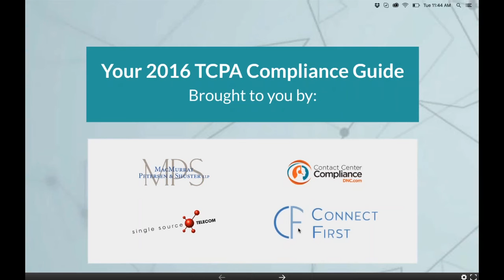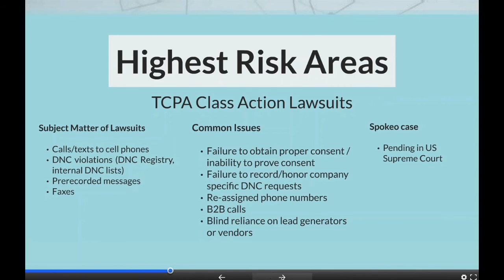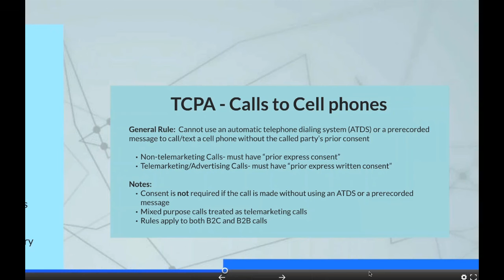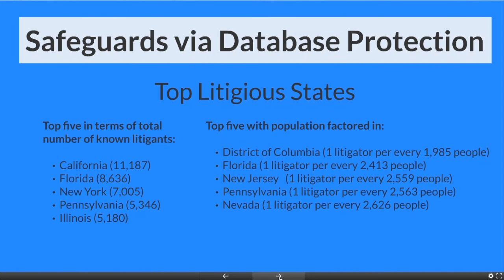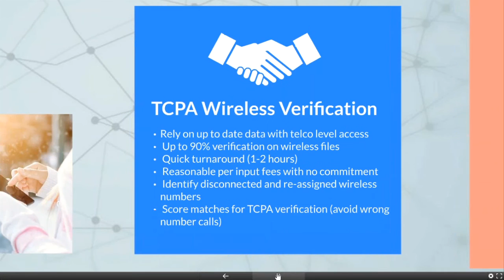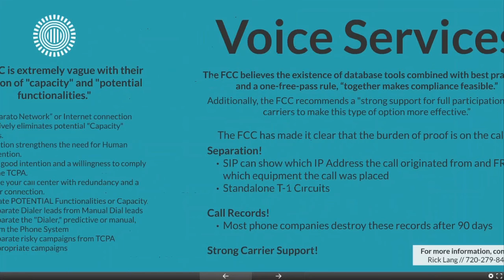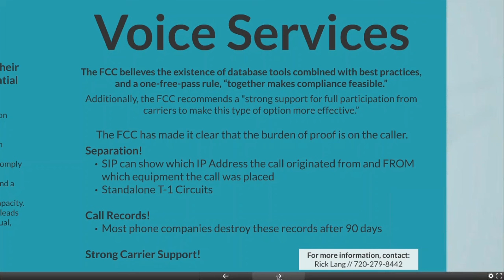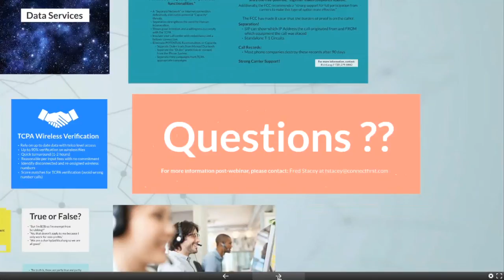TCPA Compliance 03 17 2016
Join Contact Center Compliance, MacMurray Peterson and Shuster LLP, Single Source Telecom and Connect First as they present an informative webinar on TCPA compliance. We have industry experts including; attorney Michele Shuster, Ryan Thurman of Contact Center Compliance, Rick Lang of Single Source Telecom and Steve Bederman, CEO of Connect First, discussing recent changes with TCPA compliance. This webinar will provide you with helpful guidance to ensure that you are remaining compliant in your contact center.